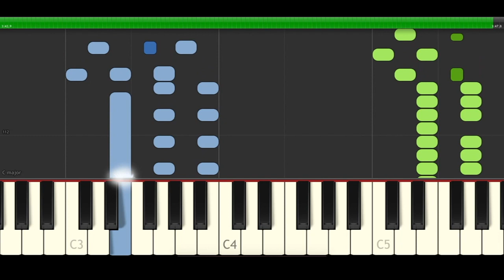Pastor Lopez El Ausente Piano Cover Midi tutorial Sheet app Karaoke